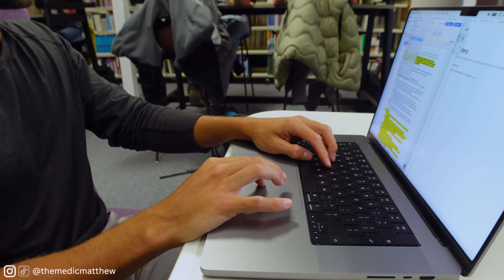A Day in The Life in the EMERGENCY DEPARTMENT as a MEDICAL STUDENT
This week I had my first clinical placement in emergency medicine! We've been thrown in at the deep end and I'm learning so much, but what an incredible experience it is. Every day so far has been so divers...really loving year 3 so far!

0:00 Intro
0:39 My timetable
1:42 Clinical years
5:31 Preparation
7:05 Skills: Glucose urinalysis and swabs
9:07 Studying
9:28 Skills: Cannulation
9:28 UPSA's
11:17 Lunch
12:18 Lecture
12:35 TCD: Breathlessness
14:20 Emergency medicine placement
19:38 Home time
20:16 Dinner
22:05 Outro